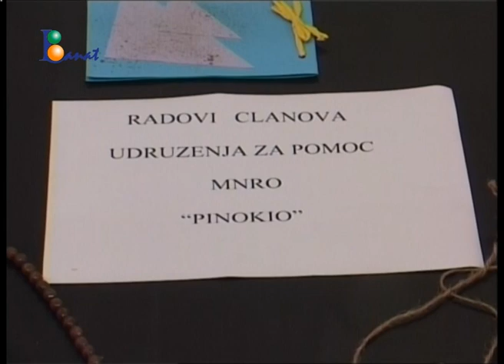TV BANAT Žurnal 23. oktobar 2015.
Vesti dana:

• U Vršcu je u toku izgradnja bazena na lokaciji Gradskog jezera koji bi kako je najavljeno trebalo da bude završen do početka naredne kupališne sezone
• Mašine za asvaltiranje ponovo su u Beloj Crkvi, a na red je došao i finalni posao u delu ulice Jovana Popovića. Ulica će biti ponovo otvorena za saobraćaj krajem oktobra, kada do detalja posao bude priveden kraju
• Škola za obrazovanje dece sa posebnim potrebama “elena  Varjski”u Vrscu duže vreme ima problem sa nedostatkom adekvatnog prostora za mokri  cvor. Resenje se trazi uz pomoc lokalne samouprave i pokrajine jer vremena za reagovanje nema mnogo
• U okviru  23. Festivala klasike "Vršačka pozorišna jesen" u  subotu  24.  oktobra  od 20  sati   na velikoj sceni NP  “Sterija” ansambl  “Ateljea  212”   izvešće  predstavu  “Kazimir  i  Karolina”  po  tekstu  Edena fon  Horvata, u reziji  Snežane Trišić
•  Amatersko Pozorište NEJKA –  iz  Kuštilja u subotu  24. oktobra   izvecse predstavu   „Iza  zatvorenih  vrata „  u pozoristu   PIGMALION  u Becu .U predstavi  koju je rezirao  Nikolaje Dumitru Vladulesku igraju : Mariana Stratulat, Dr Sava Marius, Violeta Borka i Viorel Baladjan
• U Srbiji sutra tokom jutra magla i niska oblačnost. Tokom dana biće pretežno sunčano,  Vetar slab, promenljivog pravca. Minimalna temperatura od 3 do 9°C, maksimalna 15. U Vrscu  sutra  jutro maglovito tokom  dana  pretezno suncano vreme. Jutranja  4 najvisa dnevna  14 stepeni